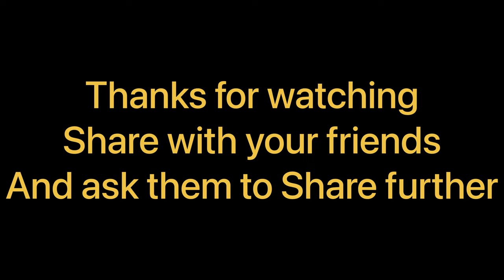Feeding water-melon 🍉 to Monkey's 🐒 || And nilgai 🐄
Hey Guy’s
                  (INDIAN ANIMALS)

About this video :
(This video is shown feeding tasty water-melon to Monkeys or nilgai)